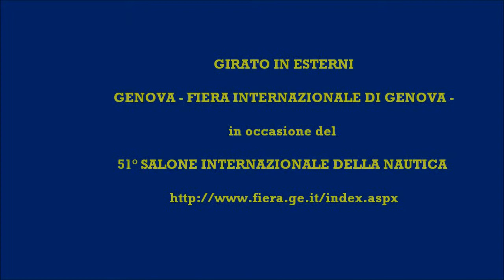1 OTTOBRE 2011 -51° Salone Nautico - Genova - ELISABETTA GARETTI in ..